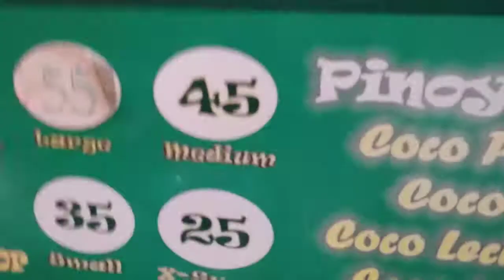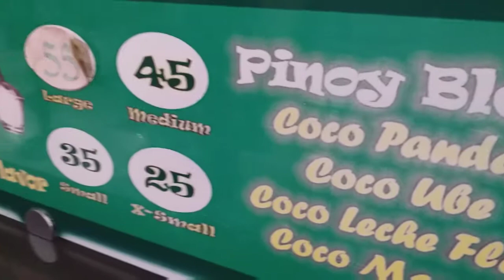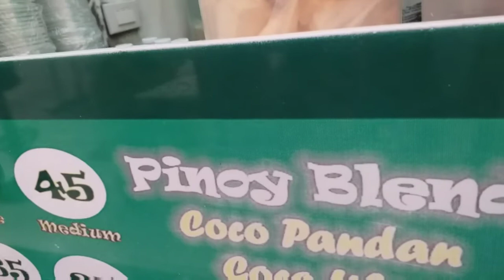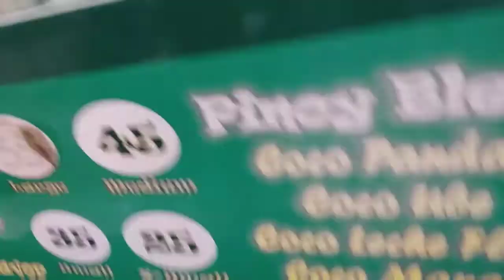ANG BATANG PASLIT GUSTO HALIKAN SI JOLIBEE